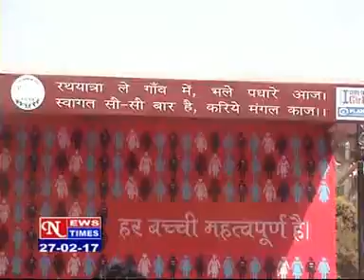NEWS TIMES ,DATED 27 02 2017,PART 2